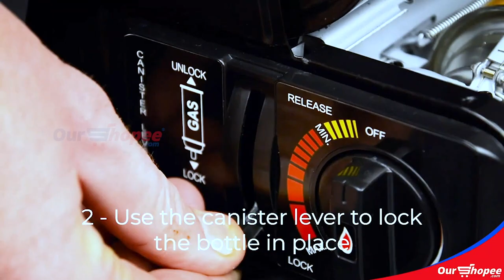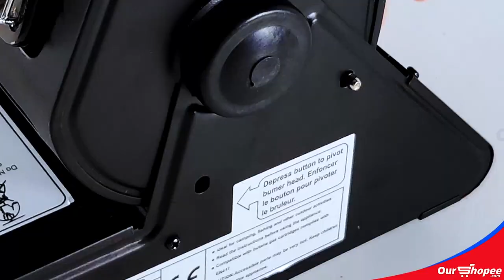Outdoor Portable Gas Heater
Brand
Generic
Product Type
Gas Heater
Color
Assorted
Power Source
Buttane
Heating Method
Convection
Premium Material
Made of high-quality stainless steel, which is durable and corrosion-resistive
Features
Compact to carry, Fold-down carry handle, Swivel body gives directional heat.
Weight
3000g
Description
1300W Portable outdoor Heater Ideal for Outdoor Use When Camping, Fishing
It heats van up in about 15 minutes on the high heat setting and runs for 6-8 hours on a canister of gas on low
Ignition: High-energy ceramic piezoelectric ignition is very effective. Rotary Auto Piezoelectric Ignition Switch System
The gas leakage and overpressure protections make this gas heater a high quality and safety heating alternative

About Our Company: Ourshopee.com transforming online shopping into experience and aim to enrich your shopping list wisely. Wide range of products powered by fast delivery and 24/7 customer service to enhance seamless shopping.